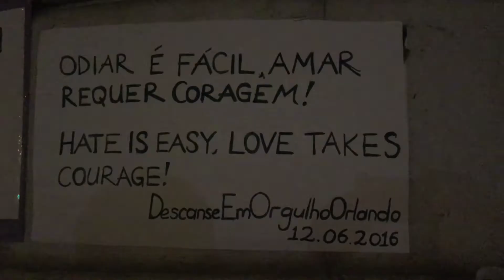"Somos Orlando" | ESQUERDA.NET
Na Praça da Figueira, em Lisboa, mais de duas centenas de pessoas manifestaram toda a solidariedade com as vítimas e familiares do hediondo ataque homofóbico de Orlando.